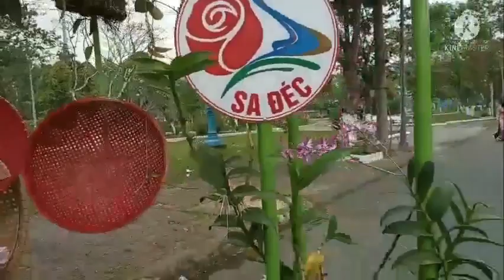ĐƯỜNG HOA SA ĐÉC RỰC RỠ SẮC XUÂN [SA ĐÉC LÀNG HOA] II LÊ QUANG THỊNH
Trân trọng giới thiệu Clip Dường hoa Sa Đéc rực rỡ sắc Xuân, xuân 2022. trong clip có sử dụng ca khúc: Đất trời vào xuân.
Trình bày: Hồ Quang Lộc trình bày.